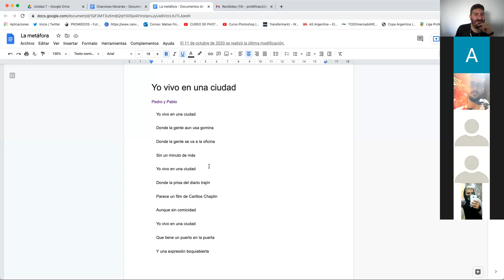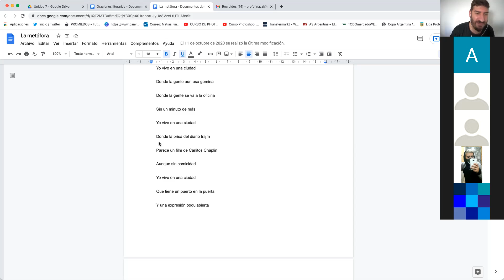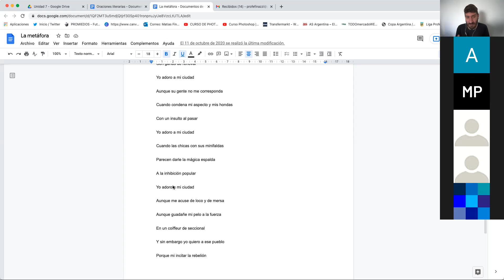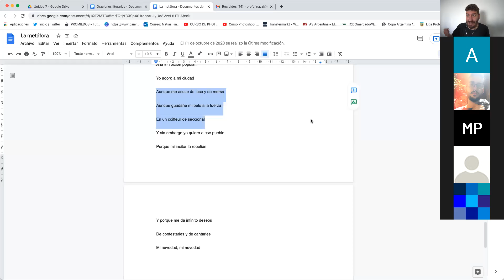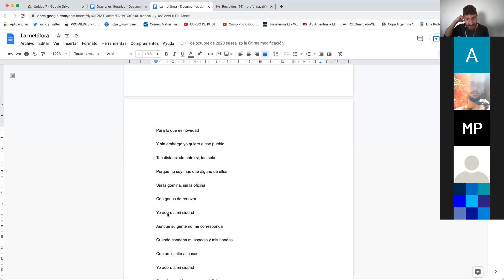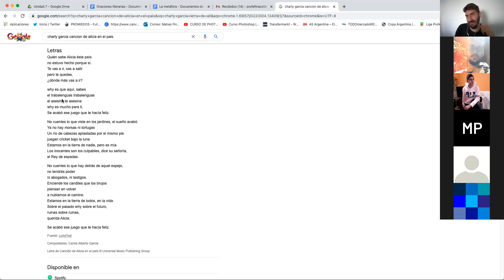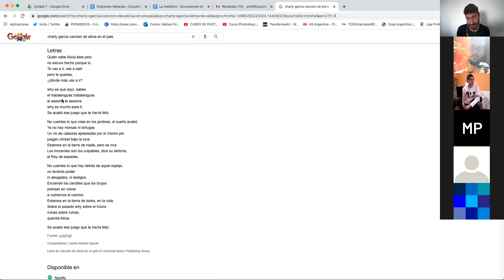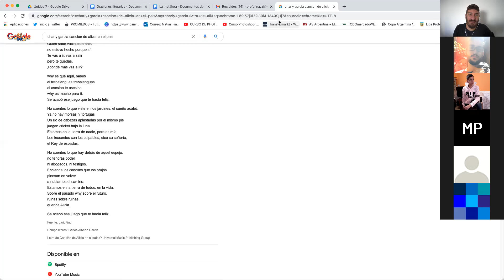Matias Finazzi clase Lenguaje Periodístico II 2do A en el ISPeD. Parte XVII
Clase a cargo del periodista e integrante del Instituto Superior ISPeD​​​​​​​ MatiasFinazzi​​​​​​​. El docente, pone manos a la obra a los alumnos de 2do división A turno mañana 2021.
LenguajePeriodísticoII​​​​ para todos en un breve y divertido resumen; on line a causa de la Pandemia por el Covid19​​​​​​​.